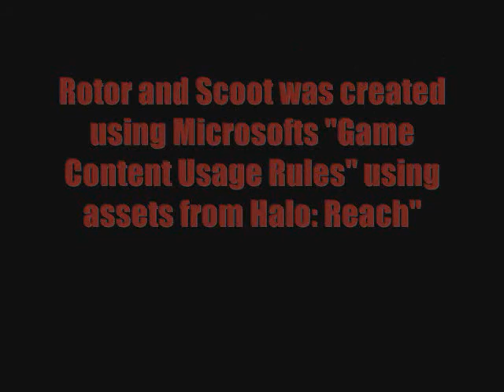Rotor and Scoot E8S1: "Download Completed!" ( Halo: Reach Machinima)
Rotor and Scoot Find out the true identity of the mysterious " Fat Franklin" and meet with an old frienamy...Power Sniper.

LLC ATP 2011